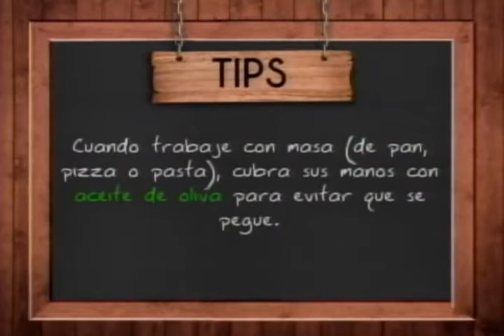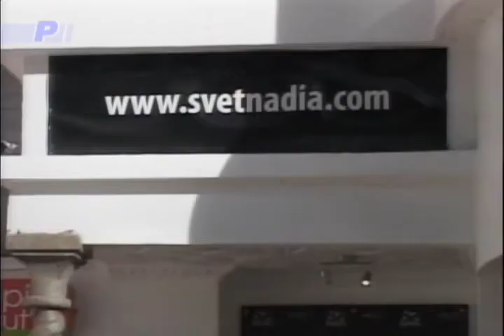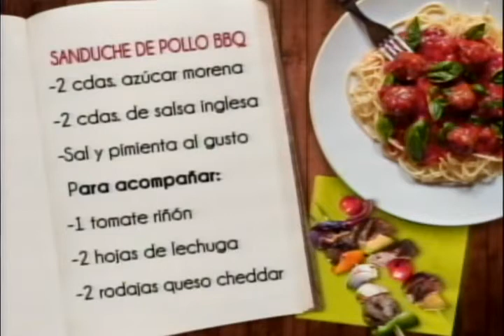Sánduche de pollo BBQ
Ingredientes:
1 pechuga de pollo
Sal y pimienta al gusto
2 panes de mantequilla
Para la Salsa BBQ :
1 cucharada de aceite de oliva
2 echalotes
4 lonchas de tocino
2 cucharadas de azúcar morena
2 cucharadas de salsa inglesa
Para acompañar:
1 tomate riñón
2 hojas de lechuga
2 rodajas de queso cheddar

Preparación:
PASO 1. Calentar los panes y reservar.
PASO 2. Sazonar el pollo con sal y pimienta y cocinarlo al grill con aceite.
PASO 3. Preparar la salsa BBQ sofriendo las echalotes con el tocino, agregar el azúcar y la salsa inglesa. Reducir y sazonar con sal y pimienta al gusto.
PASO 4. Abrir los panes y disponer sobre una cara la lechuga y el tomate en la otra colocar el pollo mezclado con salsa BBQ y cubrir de queso cheddar colocar la segunda capa al horno para fundir el queso y servir.